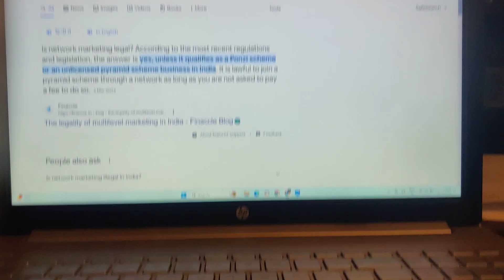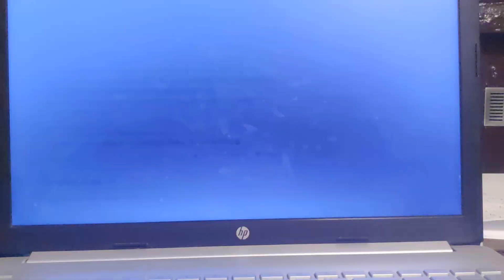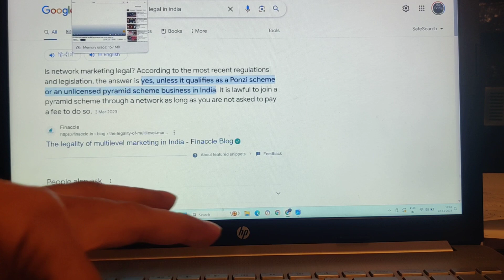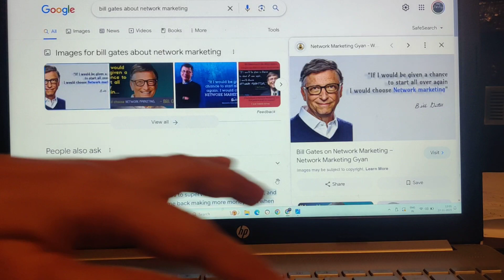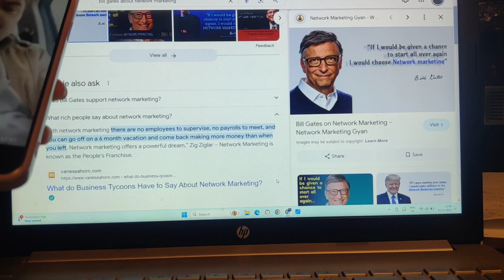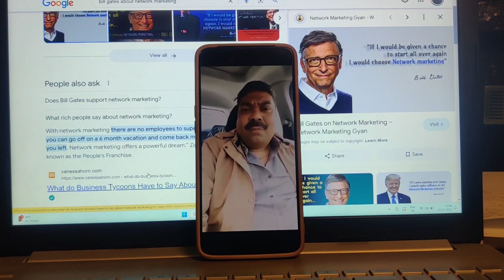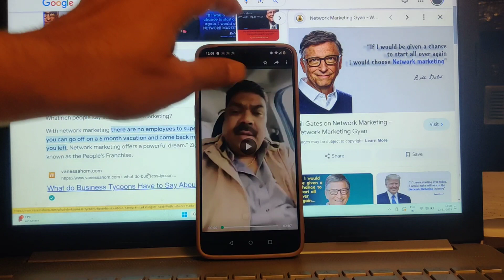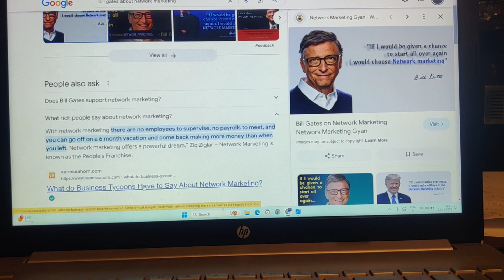Understanding Network Marketing !